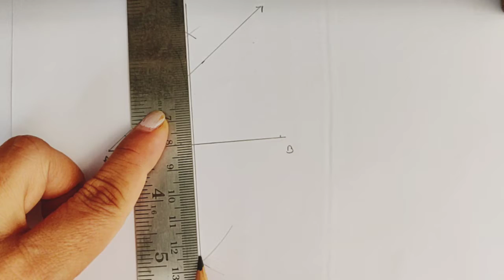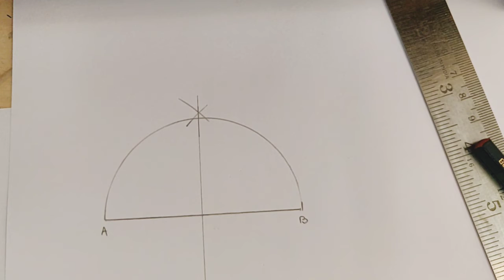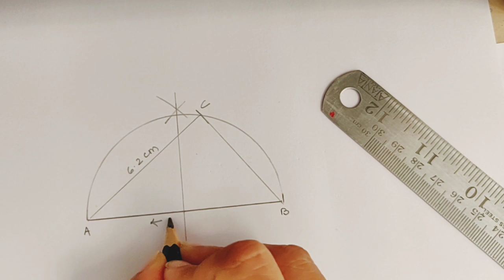Construction of right angled triangle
Drawing exam- intermediate